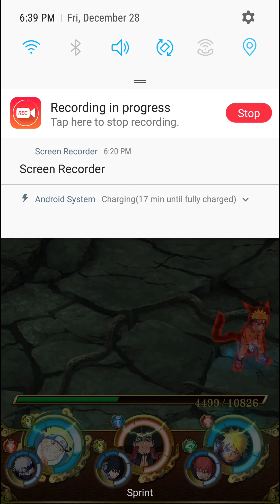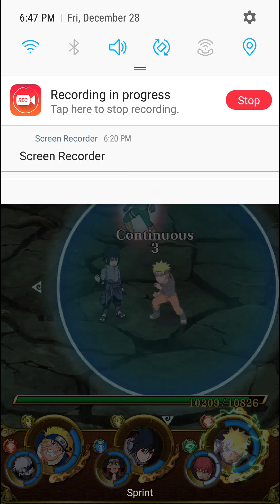Trying to get might guy on naruto blazing (part 1)